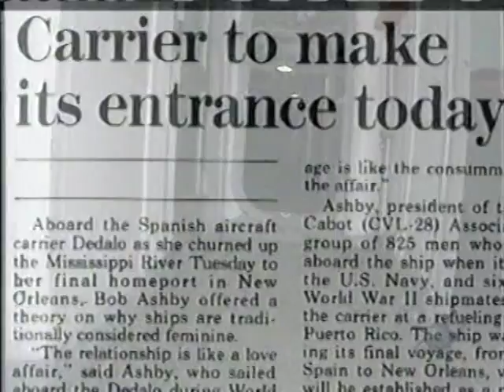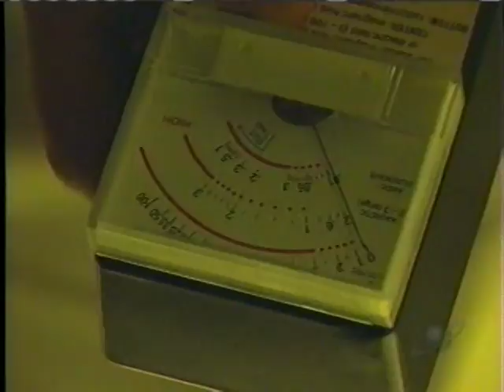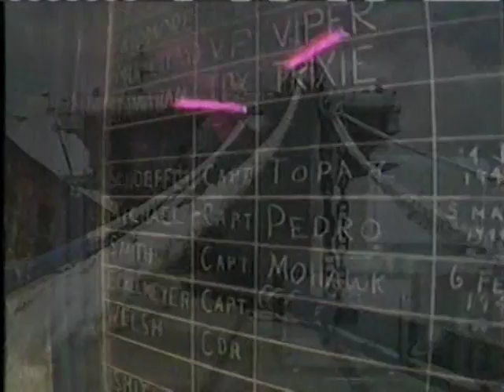Sightings: "The Iron Woman" (February, 1997)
Segment on stories of hauntings aboard the aircraft carrier U.S.S. Cabot/ Dedalo